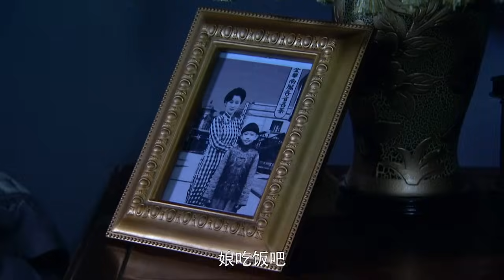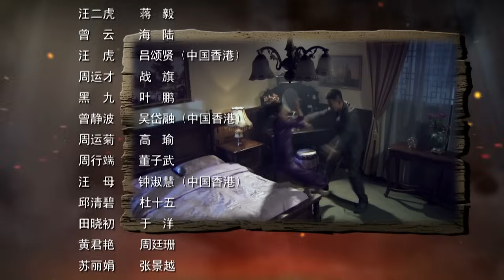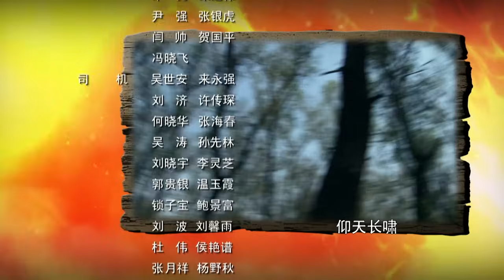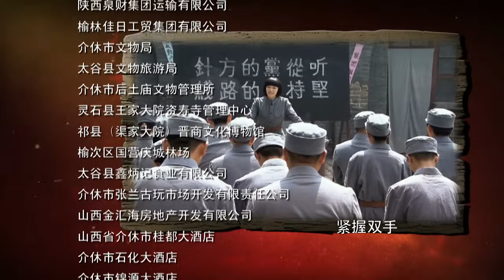【精選抗戰劇】飛刀女俠30 | 日軍山頭搶奪我軍物資,飛刀女俠挺身而出,刀刀命中敵軍腦袋!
👉劇情介紹：講述的是20世紀40年代，抗日戰爭如火如荼，榆林商會的一群愛國人士在此特殊背景下運送黃金支持共產黨抗日，不料榆陽當地及周邊地區各路人馬紛紛出手搶奪黃金。鏢師李家俊和徒弟二虎奮力保鏢，但最終還是被人將黃金劫走。為查出真相，二虎聯合殺父仇人的女兒曾云一起查詢黃金的下落。故事情節跌宕起伏，環環相扣，不僅描繪了秦商與晉商在榆陽驚心動魄的商場大戰，還書寫出榆陽兒女一段感人至深的愛恨情仇。